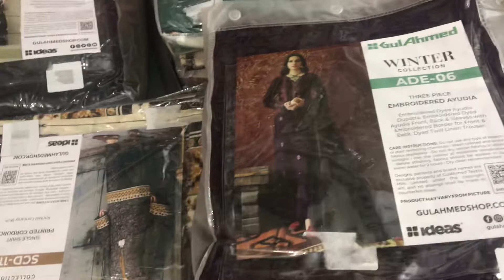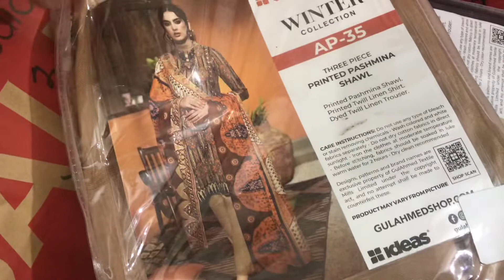Gul Ahmed Winter Collection 2020 Latest Designs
Gul Ahmed latest winter collection for 2020 has been launched with very beautiful and cozy dresses for women.

*GUL AHMED TEXTILE MILLS*

*Winter Collection-2020*

*Corduroy,karandi,Khadar,Linen,Pashmina,Velvet,*
*03 Designs Tow Colour*
*102 Designs Single Colour*
*105 Suits In Catalogue*
*Single Kurte (12 Suits)*
*Two price (1 Suits)*
*Three piece (92 Suits)*

*Retail Per Set : RS,453500/=*

Launching : Stock Ready

*⭕ 💯ADVANCE PYMENT !*
*⭕LIMTED STOCK !!*
*⭕NOW BOOKING !!!*

If you want split sets than here are the details for Wholesale / bulk buyers

Gul Ahmed Carduroy Collection *the Colors o Winter*
Total 25 Designs
1Pc = 10 Designs
3pc = 15 Designs
Set retail 72,650

Gul Ahmed Karandi Set from * The Colors of Winter* 🥶
17 Pcs Set
3Pc suits
Set Retail 87,700
Gul Ahmed Khaddar Collection
29 pcs Set
1pc = 2 designs
2pcs= 1 design
3pcs = 26 designs
Set Retail 110,350

Gul Ahmed Linen Sets Available
3pc Suits
20 designs in a set
Set Retail 73,000/-

Gul Ahmed Pashmina Collection 2020
6 pcs Set
Set Retail 33,000

All these Sets available in individual booking
🎯Limited Stock